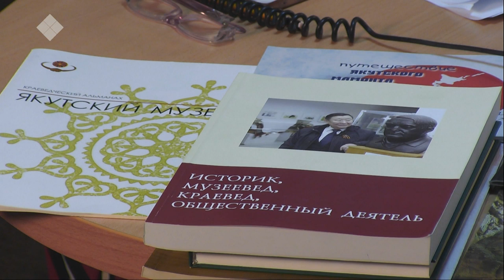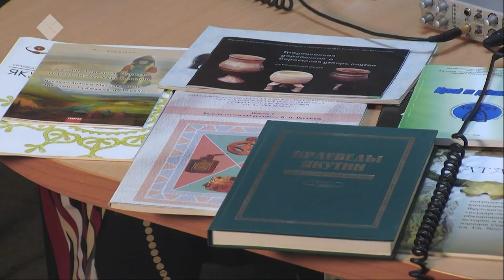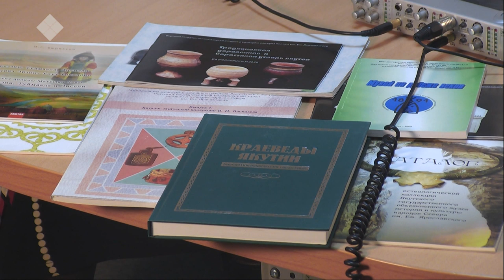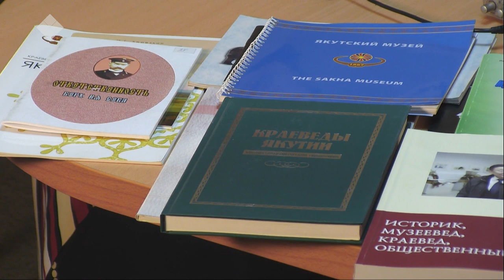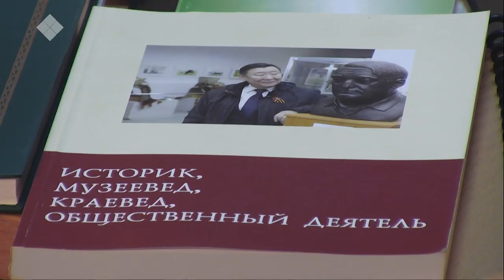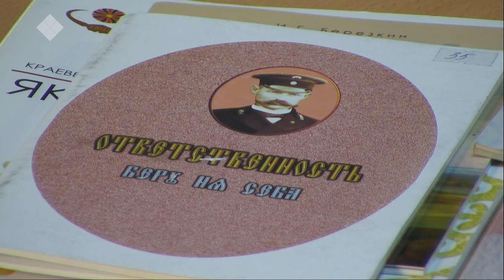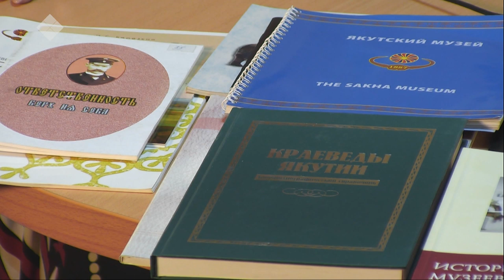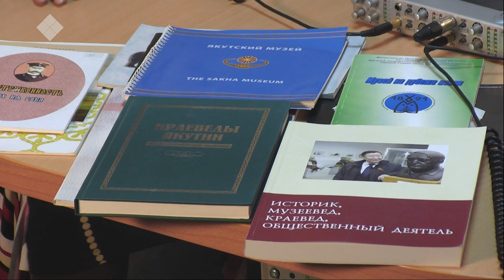Тэтим чааha (23.10.19)